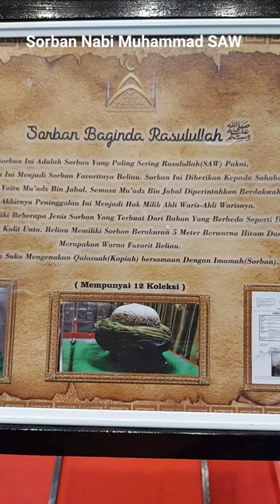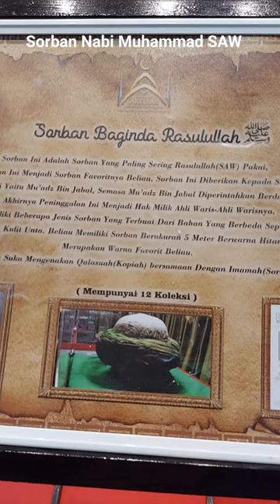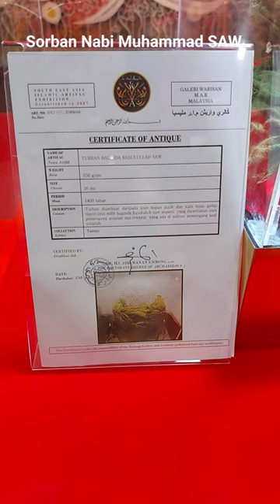Sorban Baginda Nabi Muhammad SAW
Yuk lihat artefak peninggalan Nabi Muhammad di Jakarta Islamic Center

Jumat, 23 April 2021 20:37 WIB

Jakarta (ANTARA) - Sebanyak 30 artefak peninggalan Nabi Muhammad SAW mulai dari sorban, busur berikut anak panah dan lain-lain dapat dilihat di "Ramadhan Festival 2021" di Jakarta Islamic Centre (JIC), Koja, Jakarta Utara, Jumat.

Asisten Administrasi dan Kesejahteraan Rakyat Sekretaris Kota Jakarta Utara, Wawan Budi Rohman mengatakan artefak peninggalan Rasulullah tersebut terpajang di Hall Convention, JIC, hingga 3 Mei mendatang.

"Pameran seperti ini penting bagi masyarakat Indonesia khususnya kaum muslimin untuk mengenal lebih jauh sosok Nabi Muhammad SAW dan para sahabatnya," katanya.

Dengan melihat benda-benda peninggalan Rasulullah SAW dapat melepas kerinduan, mengetahui sejarah hidup, kepribadian serta perjuangan baginda Rasulullah SAW dalam mengenalkan dan menyebarkan agama Islam.

Selain peralatan yang digunakan Rasulullah dan para Sahabat, turut diperlihatkan juga rambut, darah, hingga bekas telapak kaki Nabi Muhammad pada pameran tersebut.

Baca juga: COVID-19, JIC salurkan bantuan untuk sektor informal Bekas telapak kaki Nabi Muhammad SAW di Jakarta Islamic Centre (JIC), Koja, Jakarta Utara, Jumat (23/4/2021). (ANTARA/HO-Kominfotik Jakarta Utara)
Sejumlah pengunjung dari luar Jakarta pun jadi antusias berkunjung. Seperti Aida Fitria, pengunjung dari Depok, Jawa Barat, yang mengaku sangat gembira dengan adanya pameran itu.

Ia mengatakan tidak harus jauh-jauh ke Jazirah Arab untuk melihat langsung benda bersejarah peninggalan Rasulullah dan para sahabat karena dengan pergi ke Jakarta Utara saja sudah bisa melihat langsung benda bahkan bagian dari tubuh yang ditinggalkan Rasulullah.

"Memang tidak bisa bertemu langsung, tapi dengan melihat peninggalan-peninggalan ini jadi seakan dekat dengan Rasul," kata Aida.

Saat mendatangi pameran tersebut, para pengunjung diharapkan mematuhi ketentuan protokol kesehatan (prokes) COVID-19 seperti memakai masker, mencuci tangan, menjaga jarak, menghindari kerumunan dan mengurangi mobilitas.

Pengunjung juga dilarang berswafoto dengan objek membelakangi benda peninggalan Rasulullah.

Namun pengunjung diizinkan untuk memfoto benda bersejarah tersebut atau berfoto di samping barang-barang peninggalan Rasulullah.

Baca juga: LBIQ-JIC adakan pelatihan Bahasa Arab dan Al Quran Pengunjung memfoto barang peninggalan Zaman Nabi Muhammad di Jakarta Islamic Centre (JIC), Koja, Jakarta Utara, Jumat (23/4/2021). (ANTARA/HO-Kominfotik Jakarta Utara)
Untuk menyaksikan langsung benda-benda bersejarah peninggalan Nabi Muhammad beserta para Sahabat, masyarakat bisa mendatangi Jakarta Islamic Center dengan membayar infaq masuk minimal Rp 50.000.
Pewarta: Abdu Faisal